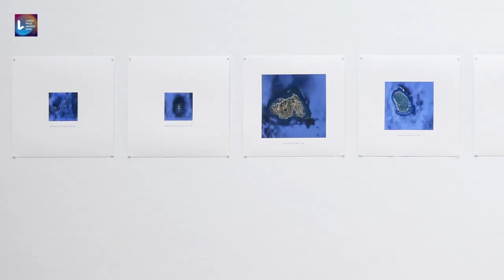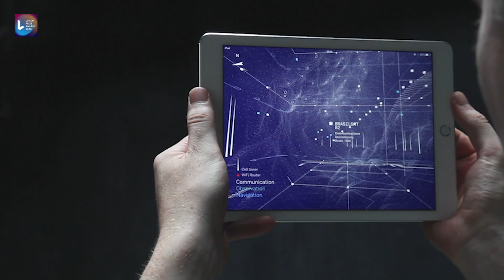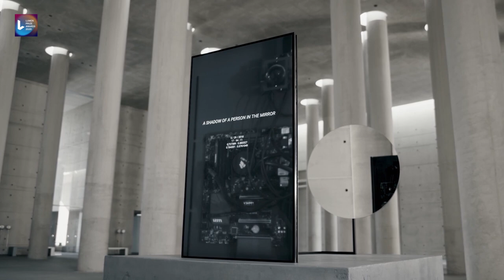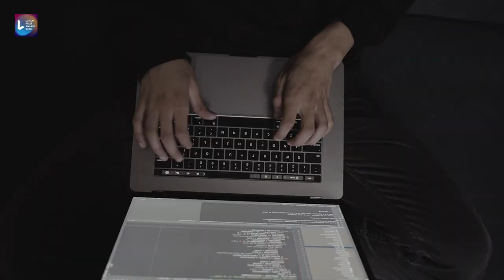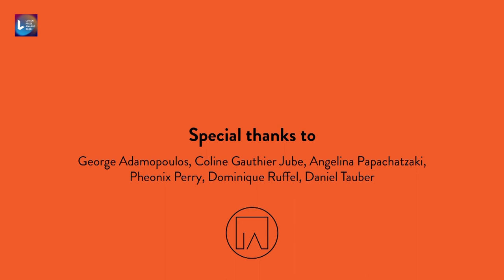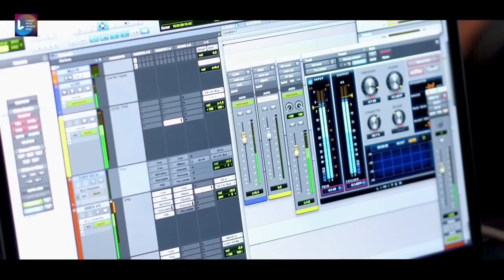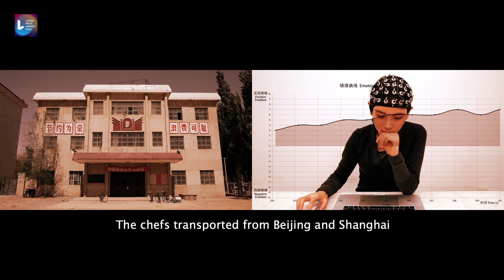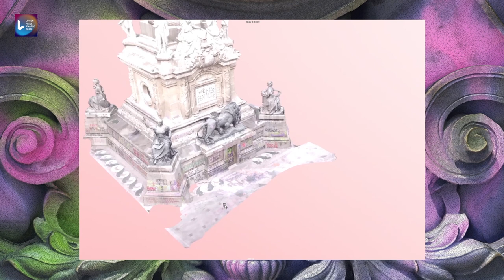2020 Lumen Prize Awards Programme